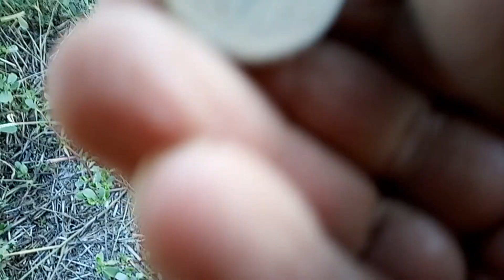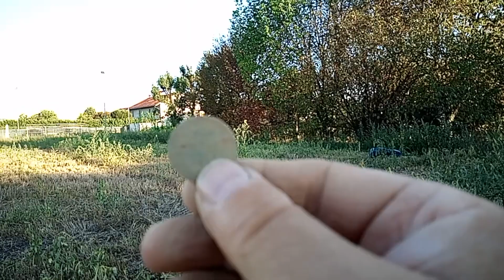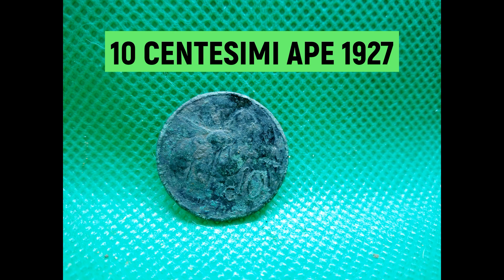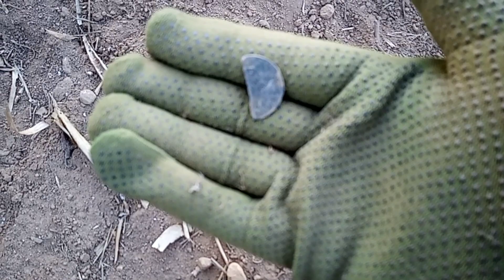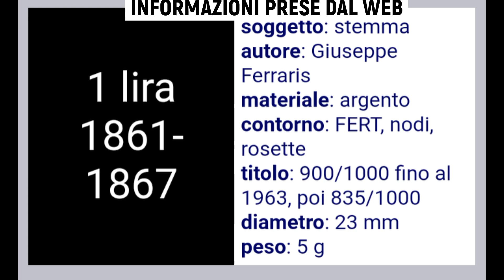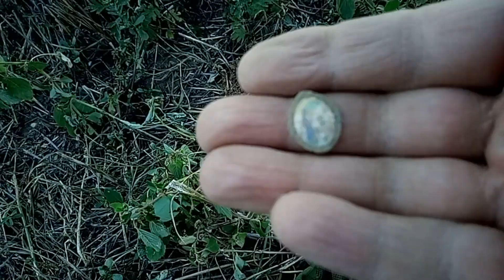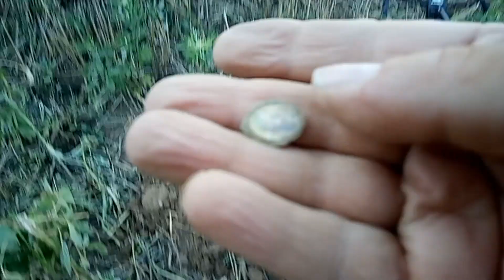IL CAMPO DELL'UVA DI UNA VOLTA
Salve amici del metaldetector,nuova avventura,nuovo video,sessione fatta a settembre 2022,quando il sole incomincia a calare,ed ogni paese si prepara con feste e sagre,come da buona tradizione contadina.Campo particolare dove veniva coltivata l'uva per ben 3 secoli circa,e si produceva un vino locale,poi con il tempo i vitigni sparirono per dare spazio ai gelsi per la produzione dei bachi da seta,per poi diventara campi coltivati a frumento,soia,e granoturco.
Il tempo passa ma i targhet rimangono,avro' scoperto qualcosa di interessante?
E' sempre una emozione quando inizio un nuovo campo,zona di ricordi di mio papa'.Buona visione amici